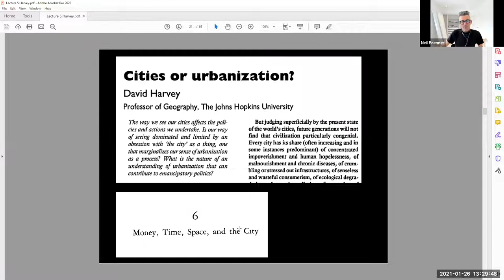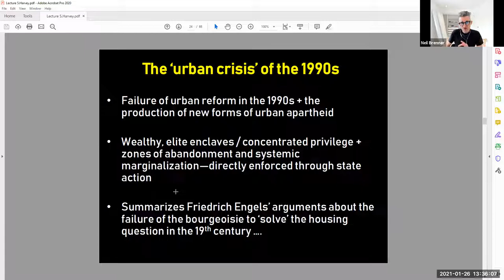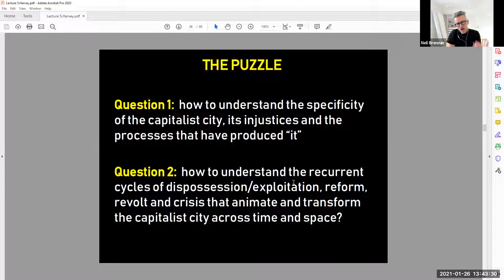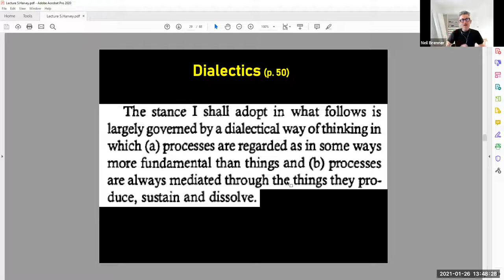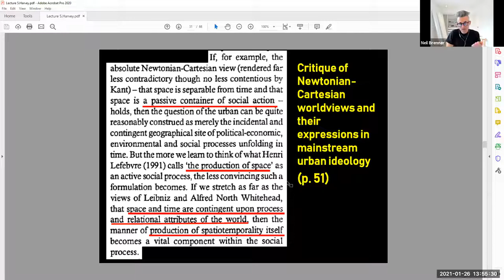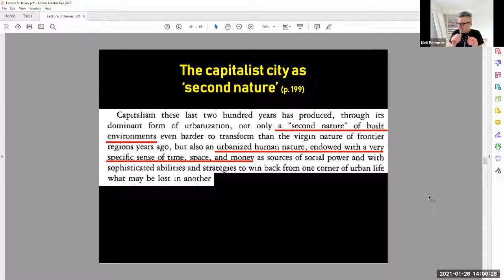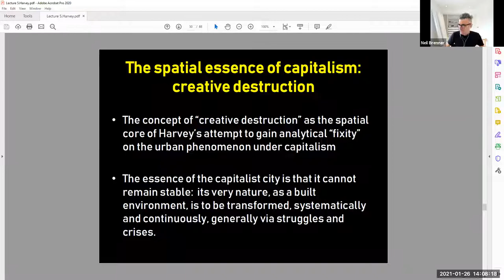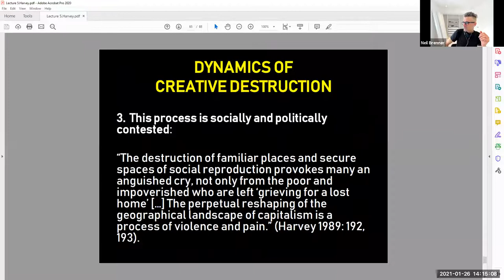David Harvey on urbanization / spatial dialectics (CSP class at University of Chicago by N. Brenner)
Excerpt from lecture on David Harvey, University of Chicago lecture class on Cities, Space, Power, January 2021.  Core reading:  David Harvey, “Cities or urbanization?,” CITY 1, 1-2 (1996): 38-61.